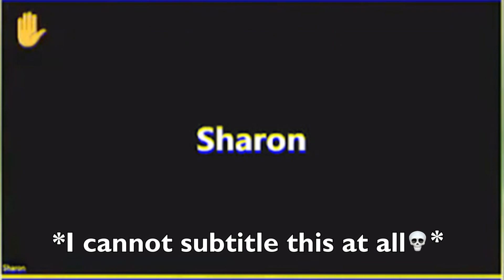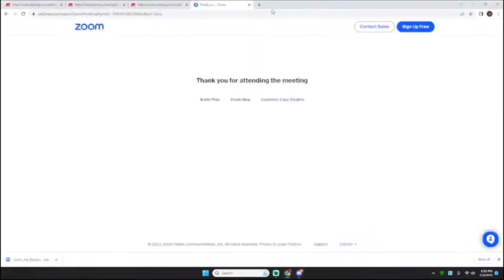ZOOM'S Most GULLIBLE Teacher!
Fortnite is a real country I swear